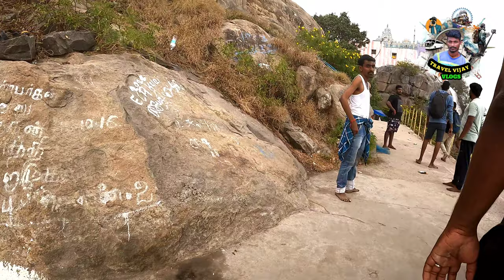பர்வதமலை பயணம் / Parvathamalai Hills Guide ⛰️ Parvathamalai ⛰️ Shivan Temple 👑 Tamil vlogs 👑 Travel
பர்வதமலை அபாயப்பயணம் 😱 பர்வதமலை ரகசியம் 😱 பர்வதமலை பயணம் ⛰️ பர்வதமலை சிவன் கோயில்  🙏 travel guide 📿 Shiva Temple 👑 Vlogs

பர்வதமலை வரலாறு⛰️⛰️⛰️

👑பர்வதம் என்றால் மலை என்று பொருள். பர்வதமலை என்றால் மலைகளுக்கெல்லாம் மலை, மலைகளின் அரசன் என்று பொருள். பர்வதமலைக்கு நவிரமலை, தென்கயிலாயம், திரிசூலகிரி, சஞ்ஜீவிகிரி, பர்வதகிரி, கந்தமலை, மல்லிகார்ஜுனமலை, என்ற வேறுபெயர்களும் உண்டு.
👑இம்மலைமீதுள்ள மல்லிகார்ஜுனர், பிரமராம்பிகை கோயில் கி.பி. 3ம் நூற்றாண்டில் நன்னன் என்ற குறுநிலமன்னன் கட்டியதாக இக்கோவிலில் உள்ள கல்வெட்டு தெரிவிக்கிறது.
👑இம்மலைக்கு வர வருடத்தின் அனைத்து நாட்களுமே உகந்த நாட்கள் என்றாலும் முழு நிலவன்று மலையேறுவது சிறப்பானதாகக் கருதப்படுகிறது. மாலை வேளையில் மலையேறத்தொடங்கி இரவில் மலைக்கு வந்து இரவு முழுவதும் தங்கி மறுநாள் காலையில் மலையிலிருந்து இறங்கி விடுவது ஒரு வழக்கமாக இருந்துவருகிறது.
மலை ஏறுபவார்கள் தங்களுக்கு தேவையான உணவு, நீர் போன்றவற்றை எடுத்துச் செல்வது வழக்கம். மற்றும் மலை பாதையில் வழி துணையாக நாய்கள் (பைரவர்) வருகிறது என்பது சிறப்பம்சமாகும். இந்த நாய்கள் இந்த மலையில் வாழும் சித்தர்கள் என்று கூறப்படுகிறார்கள்.
👑இந்த கோயிலின் மூலஸ்தானத்தில் உள்ள இலிங்கம்,சிலைகளுக்கு பக்தர்களே நேரடியாக அபிஷேகம் மற்றும் ஆராதனை செய்யலாம். மேலும் இக்கோயிலில் வள்ளி, தெய்வானை உடனுறை முருகனும் உள்ளார். இயற்கையான சூழலில் சுமார் 4560 அடி உயர மலையில் காணப்படும் இயற்கைக் காட்சிகளுக்காகவும், மூலிகைக் காற்றை சுவாசிக்கவுமே தற்போது அதிக அளவில் பக்தர்கள் இங்கு வருகிறார்கள்.
👑இந்த மலை கோயிலை அடையும் வழியில் ஒரு சிறிய கோட்டை உள்ளது. கோட்டையின் வாயிலாக பாழடைந்த கல்மண்டபம் ஒன்று உள்ளது. இம்மண்டபம் பாதி மண்டபம் என்று அழைக்கப்படுகிறது. நன்னன் என்ற குறுநிலமன்னன் கட்டியது என்றும் சுமார் ஐந்து அடி அகலத்தில் கட்டப்பட்ட கோட்டைச் சுவர்கள் இன்றும் நல்ல நிலையில் உள்ளன.

👑பர்வத மலை என்பது, திருவண்ணாமலை மாவட்டத்தில் கலசப்பாக்கம் வட்டத்தில் கடலாடி, தென்மகாதேவமங்கலம் (தென்மாதிமங்கலம்) கிராமங்களை ஒட்டி 5500 ஏக்கர் பரப்பளவில் அமைந்துள்ள ஒரு மலை ஆகும். மகாதேவமலை, கொல்லிமலை, சுருளிமலை, பொதிகை மலை, வெள்ளியங்கிரி மலை, சதுரகிரிமலை எனப் புகழ்பெற்ற சித்தர் மலைகளைப் போன்று பர்வதமலையும் சித்தர் புகழ்பெற்ற மலையாகும்.
👑இந்த பாதையில் மலையேறுபவர்களுக்கு நாய்கள் (பைரவர்கள்) வழித்துணையாக வருகின்றன. இந்த நாய்கள் மலையில் வாழும் சித்தர்களின் அம்சம் என்கிறது ஐதீகம்

parvathamalai history in tamil
parvathamalai temple history in tamil
parvathamalai sivan temple
parvathamalai shiva temple whatsapp
status
parvathamalai trekking
parvathamalai trekking tamil
parvathamalai 2020
parvathamalai video
paruvathamalai history in tamil
paruvathamalai temple history in tamil
paruvathamalai sivan temple
paruvathamalai shiva temple whatsapp
status
paruvathamalai trekking
naruvathamalai trekking tamil
paruvathamalai 2020
paruvathamalai video
thiruvannamalai temple
thiruvannamalai shivan
thiruvannamalai trekking
thiruvannamalai tour
thiruvannamalai travel
parvathamalai tour
parvathamalai trip
parvathamalai travel
parvathamalai hills
paruvathamalai tour
paruvathamalai trip
paruvathamalai travel
paruvathamalai hills
paruvathamalai hills
பரவதமலை வரலாறு
பர்வதமலை சிவன்
கோவில்
பர்வதமலை எங்கு
உள்ளது
பர்வதமலை உயரம்
பர்வதமலை சிறப்பு
பர்வதமலை சித்தர்
பர்வதமலை பயணம்
பர்வதமலை கோவில்
பர்வதமலை வரலாறு
பர்வதமலை சிவன்
கோவில்
பர்வதமலை எங்கு
உள்ளது

Keep supporting friendship